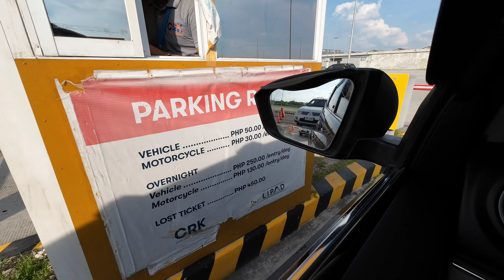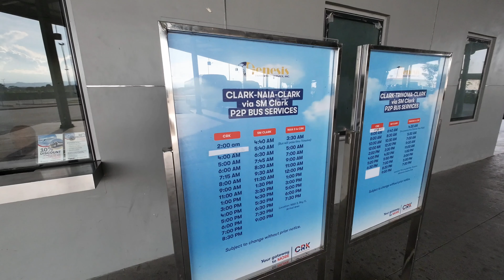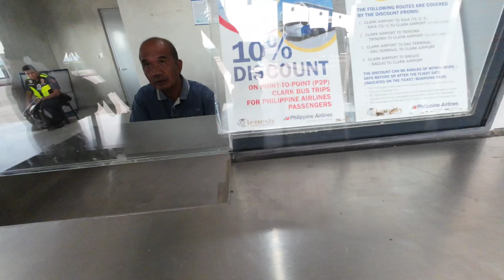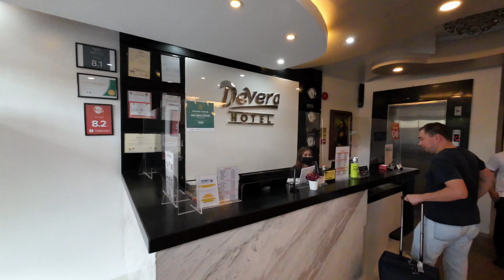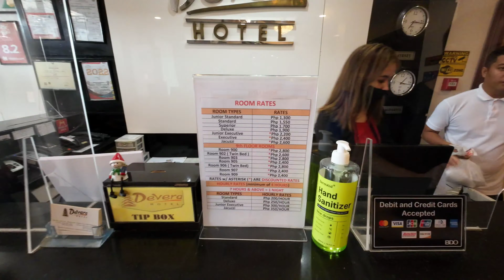Devera Hotel Overview, Prices. Met my friend at Clark airport and brought him to Walking Street.[4K]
Friends, in this video, I will show a little outside of Clark Airport, Bus station there, bus schedule, ticket prices, also a small overview of the Devera hotel room and the cost of rooms there.
My friend flew from Azerbaijan, this country of the former USSR, he also speaks Russian and English. Soon you will see him in my videos.